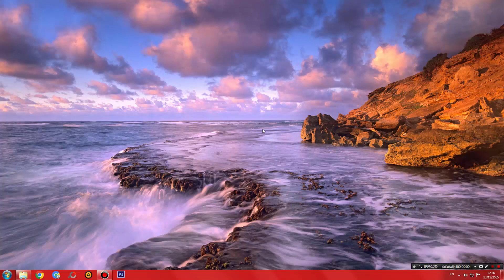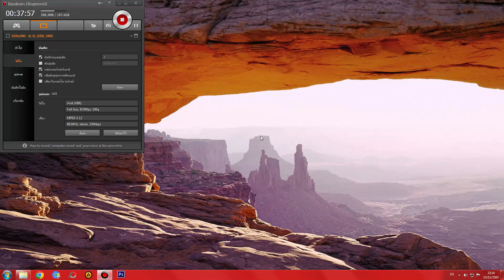Minesweeper เกมระเบิดในตำนานของ Windows 7 #19 : ชนะสะที่หลังจากที่แพ้มาโดยตลอด